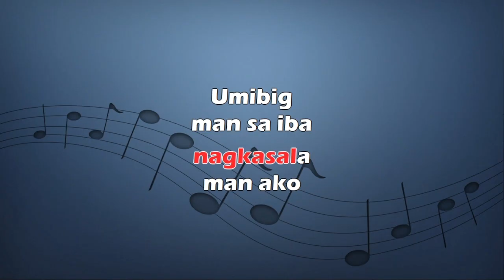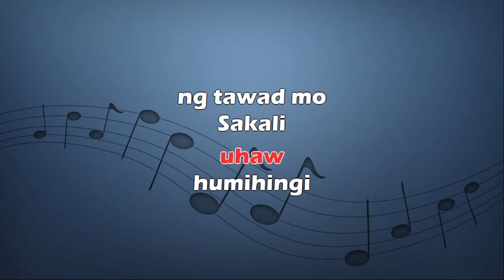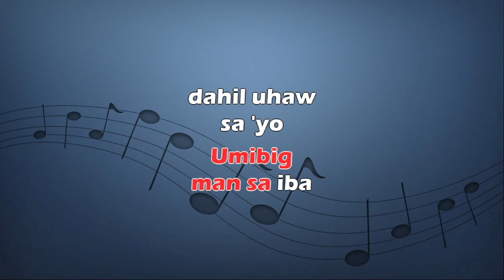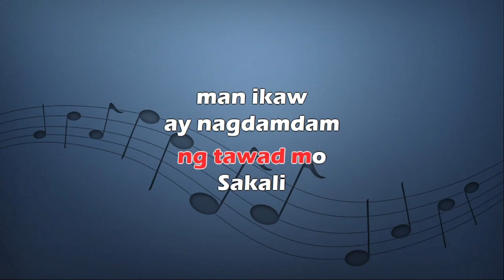Eva Eugenio - Uhaw - Karaoke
Uhaw by Eva Eugenio was written by Angel Tiongson & Baby Gil and released in 1980.

Ang ligayang sandali, ang dulot sa'kin ay hapdi
Hindi kayang magtiis ng puso kong sasabik
Ipagpatawad mo, kung nagkasala man ako sa'yo
Umibig man sa iba, dahil uhaw sa'yo

Pusong uhaw ako sa'yong pagmamahal
Pusong uhaw humihingi ng tawad mo
Sakali man ikaw ay nasaktan
Sana'y kahabagan

Sana'y kahabagan

Sana'y kahabagan

Sana'y kahabagan